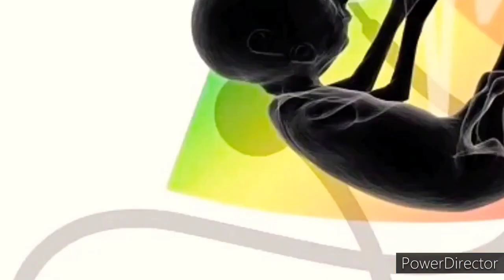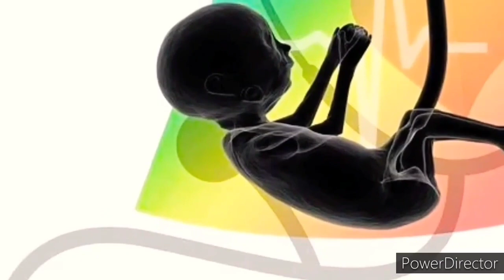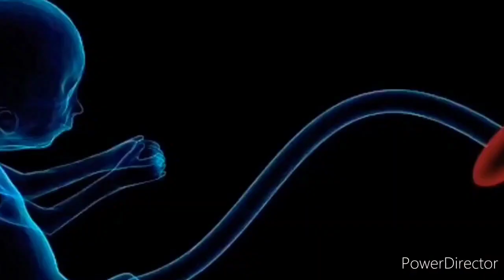Pregnancy में कमर दर्द किस बात का संकेत हैं और किन कारणों से कमर दर्द होती हैं जाने इस वीडियो में